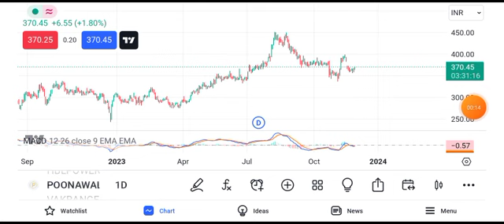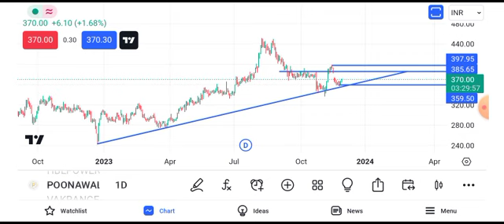poonawalla fin corp share latest news || poonawalla fin corp share latest news today